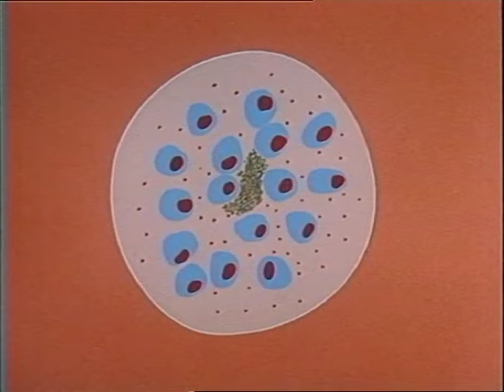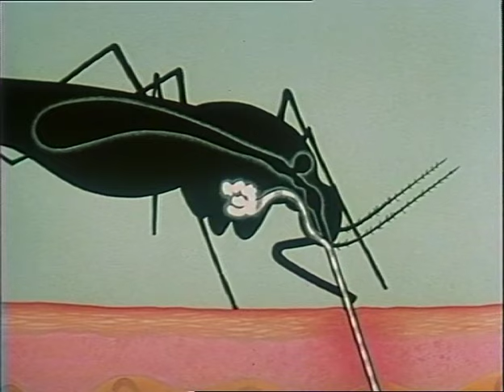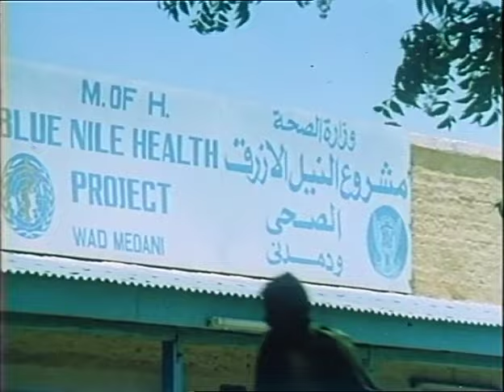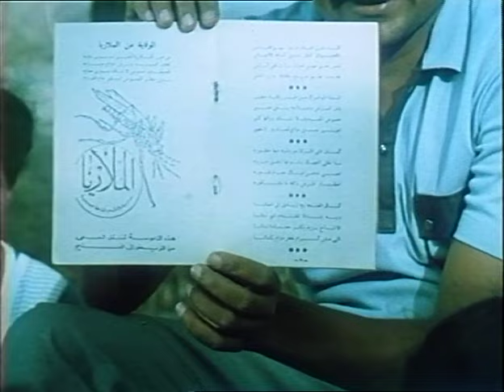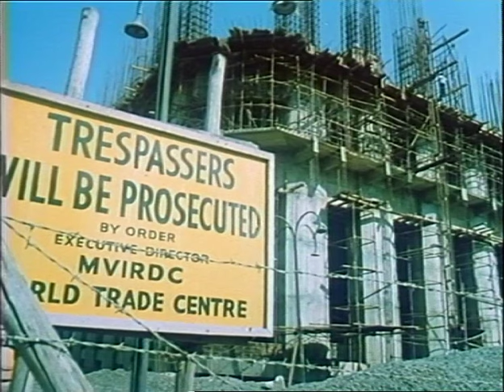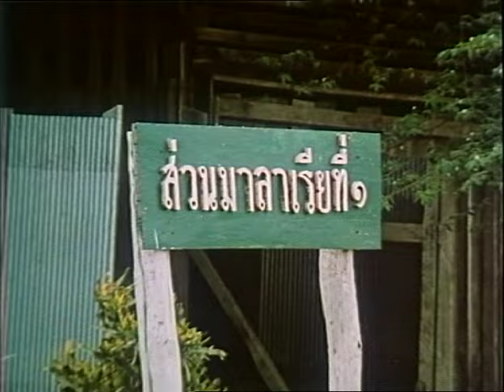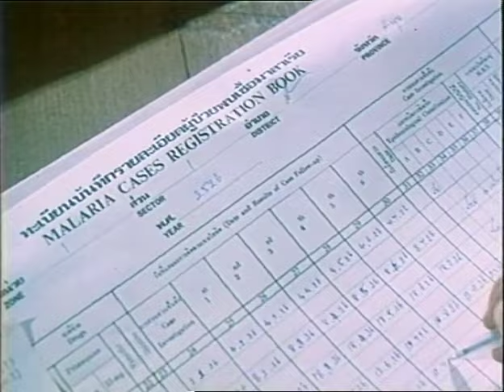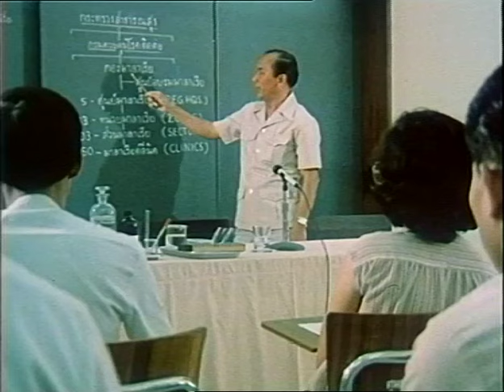Malaria | Shell Historical Film Archive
Dive into the harsh realities of malaria, a disease plaguing underdeveloped regions and claiming millions of lives annually, as you uncover its defining traits and effective prevention strategies. This 1985 documentary sheds light on drug resistance, mosquito control, education, healthcare, and the World Health Organization's Malaria Action Programme.

Shell’s surprising and captivating Historic Film Archive dates from 1934 and covers a rich mix of topics from technology, science and engineering to craftsmanship, motorsport and travelogue.

The Shell Film Unit, responsible for the content, was a highly celebrated part of Britain’s Documentary Movement.  Key figures from that movement were involved, including:  Jack Beddington, Edgar Anstey, Arthur Elton, John Grierson, Kay Mander, Stuart Legg and Douglas Gordon.

Its films were wide reaching, often screened in cinemas and through the non-theatric film distribution circuit, which brought film to educational establishments and organisations across the UK.  While many films covered technological themes related to Shell’s activities, others were entirely unrelated and served purely to educate the general public.

As Shell innovated in technologies that would provide oil and gas products for the world, the Shell Film Unit also innovated in the technological advancement of film, incorporating graphics and different forms of animation as early as the 1930s.

During WW2 the Shell Film Unit was co-opted into war effort, making films for the Ministry of Information’s film division.  Its prowess in technological documentary suited the MoI’s need for technical training films.

While the name and the medium has changed many times over the years, the documentary tradition lives on at Shell.  Its contemporary film team is part of Shell’s multi-disciplinary in-house agency, Creative Solutions.  It continues making award-winning factual content that informs and educates the public, now usually released on social media platforms.